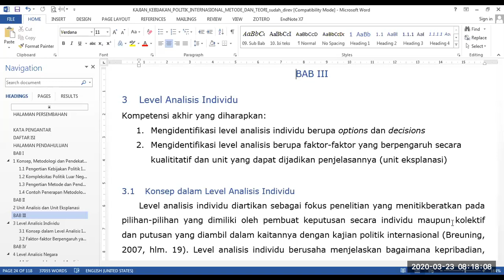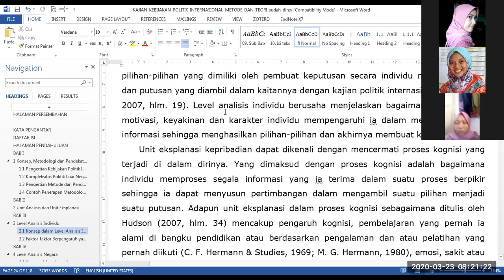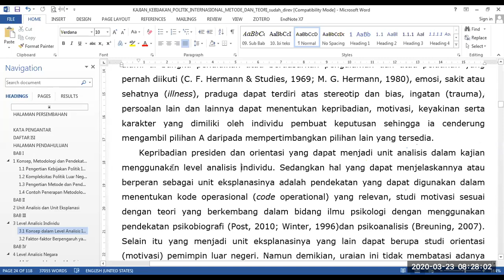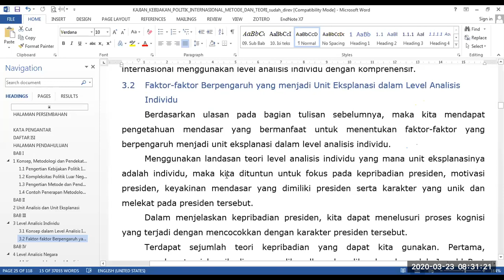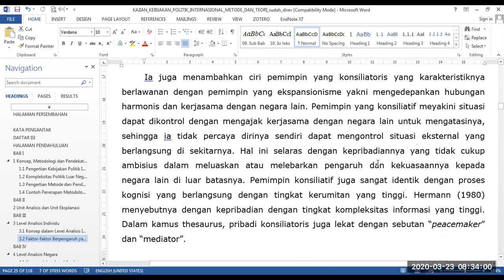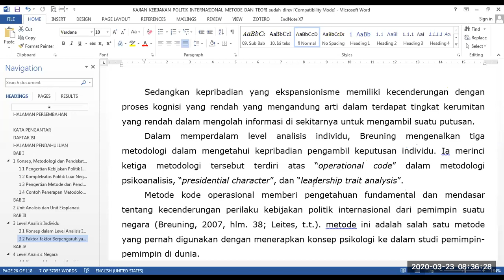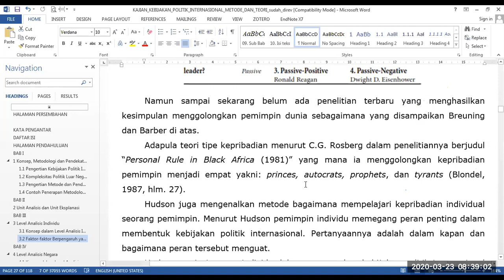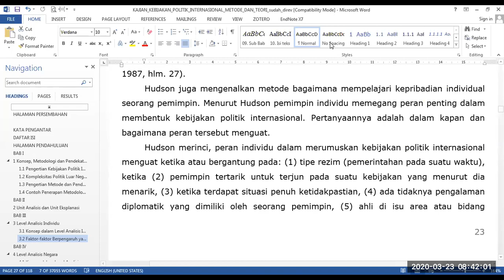level analisis individu sesi 1